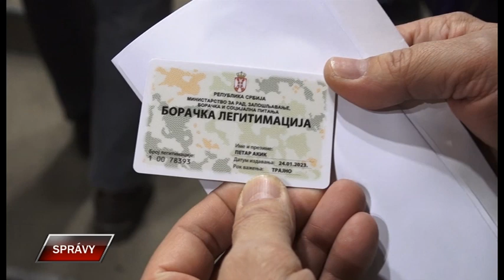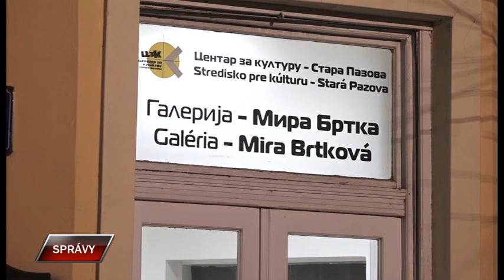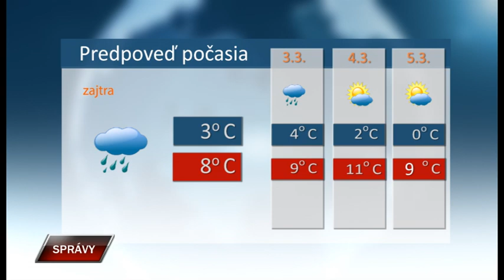Spravy 2 3 2023